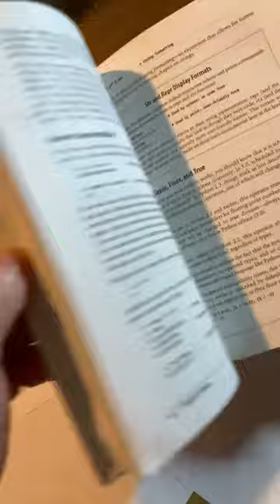The Best Book For Learning Python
This is considered by most people to be the best book for learning Python. There are other great books out there too, but this one is solid.